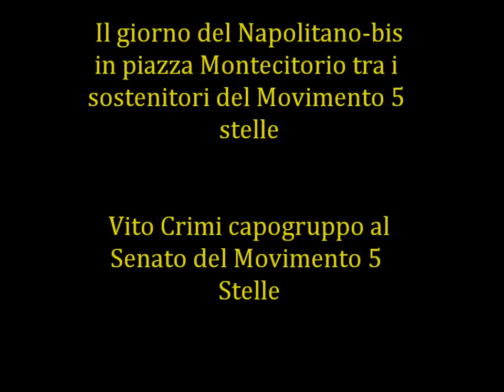Il giorno del Napolitano-bis - Vito Crimi capogruppo al Senato del Movimento 5 Stelle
Vito Crimi capogruppo al Senato del Movimento 5 Stelle.